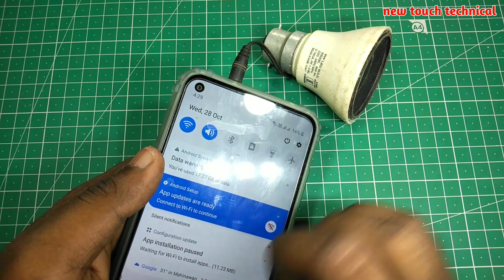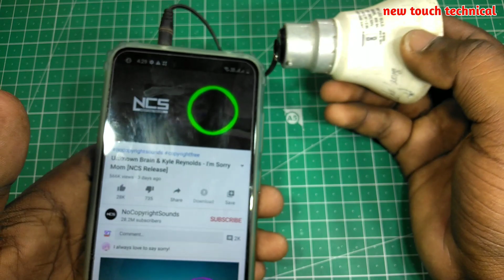How to make Aux audio amplifier at home || led bulb se speaker banaye || dj sound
how to make audio amplifier at home | led bulb se speaker banaye | dj sound

New touch technical